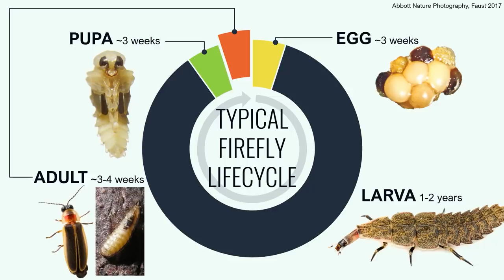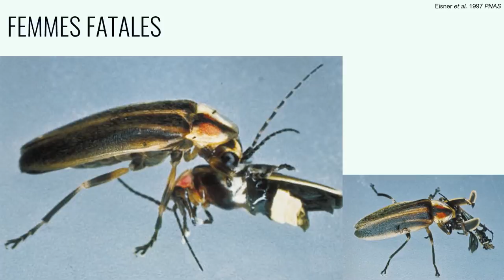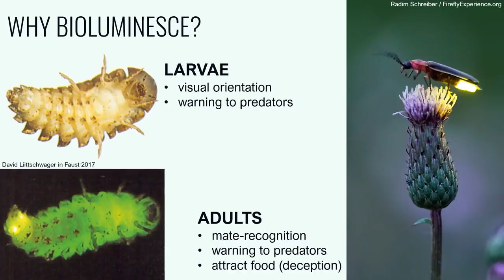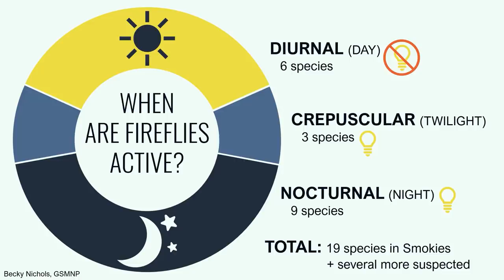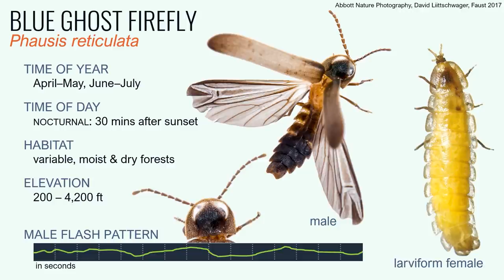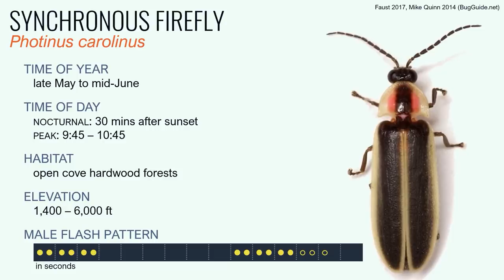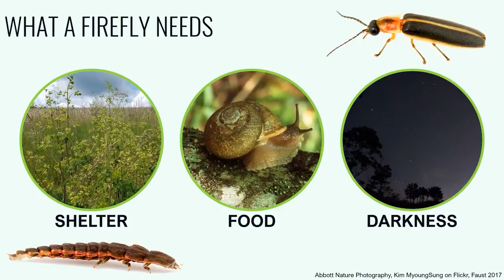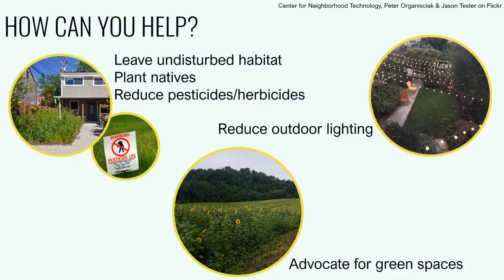Virtual Fireflies Event presented by Discover Life in America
Witness the magic of fireflies from the comfort of your own home! This event will premiere on Monday June 1st at 8pm ET.

Join Discover Life in America in cooperation with Radim Schreiber for an evening of fireflies! Learn about fireflies from entomologist Will Kuhn and then sit back and enjoy a collections of stunning footage of synchronous and other firefly species from the Smokies and beyond, set to the relaxing sounds of nature. Special introduction by Chrissy Keuper.

Discover Life in America is a non-profit partner of Great Smoky Mountains National Park that works to understand and promote the rich biological diversity of the Smokies. Your donation helps DLiA conduct biodiversity research, develop educational programming, and more.

This video was put together by Radim Schreiber. All firefly footage and all images (except those attributed to another creator) are copyrighted by Radim Schreiber, whose permission is required for any usage. A special thanks to Abbott Nature Photography for allowing the use of their photos in the presentation. Other images were used with attribution from Fireflies, Glow-worms, and Lighting Bugs (Lynn Faust, 2017 The University of Georgia Press).